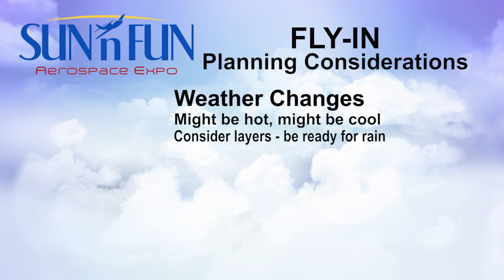Fly your airplane to SUN 'n FUN Aerospace Expo 2022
Check out this informative video about the Fly-In Style Pilot Perk Program and flying into the SUN 'n FUN Campus!